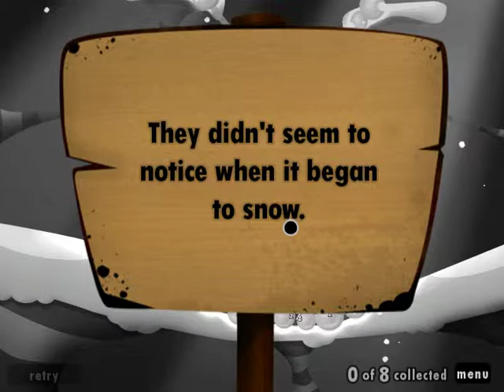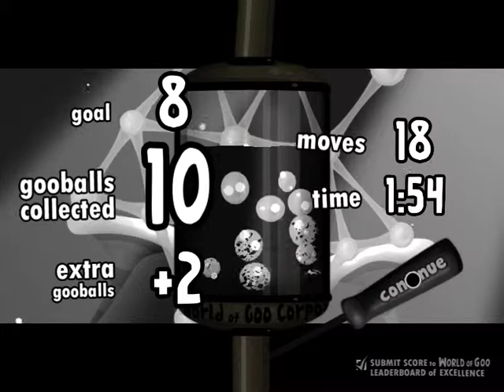World of Goo Gameplay | C01-03